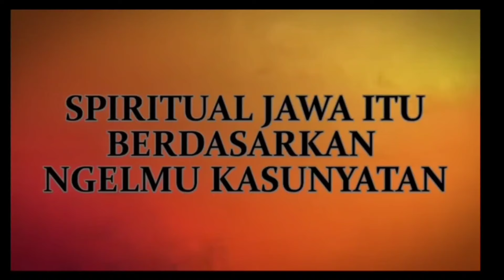🔴 STOP‼️DARI PADA MENANGGUNG MALU : TIJI TIBEH (M4TI SIJI M4TI KABEH) RESIKO DISINTEGRASI BANGSA ‼️